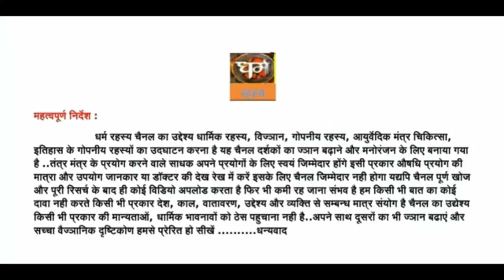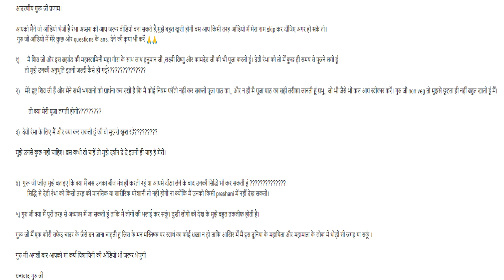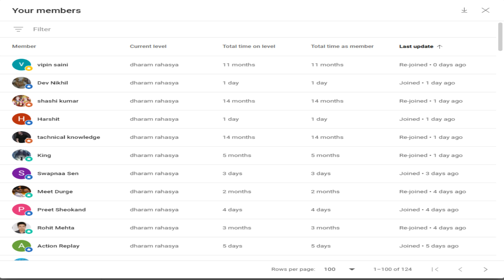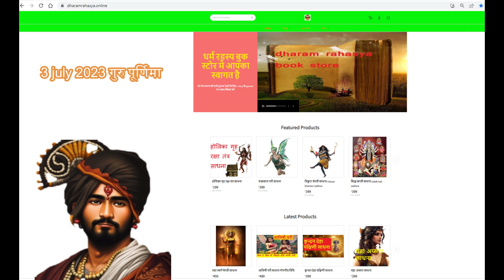साधिका का रम्भा अप्सरा साधना अनुभव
आदरणीय गुरू जी प्रणाम।

आपको मैने जो ऑडियो भेजी है रंभा अप्सरा की आप जरूर वीडियो बना सकते हैं,मुझे बहुत खुशी होगी बस आप किसी तरह ऑडियो में मेरा नाम skip कर दीजिए अगर हो सके तो।
 गुरु जी ऑडियो में मेरे कुछ ओर questions के ans. देने की कृपा भी करें 🙏🙏